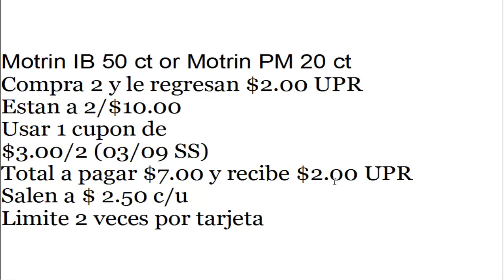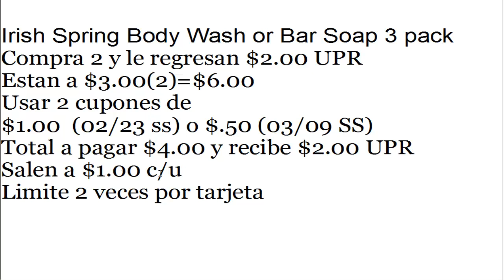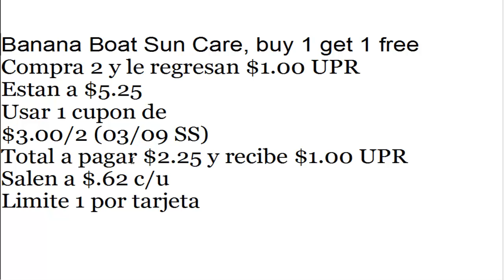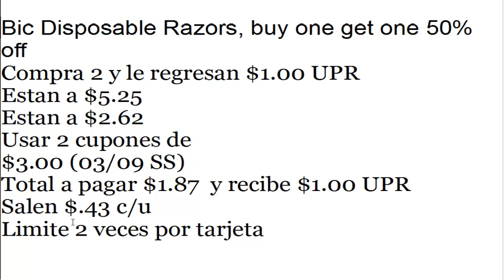Plan de Ofertas para Comprar en Rite-Aid 03/09 al 03/15/14